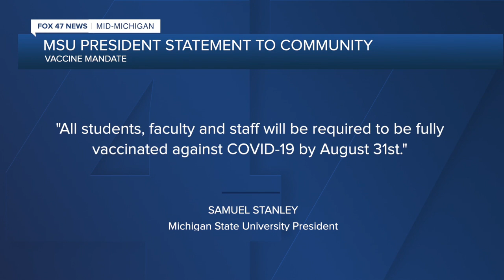Students move in to MSU this weekend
After a year away students are moving back to MSU this weekend.